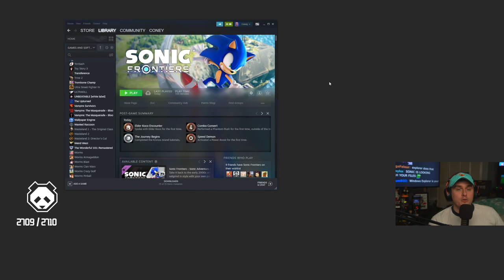Coney Continues Playing Sonic Frontiers (11/8/22)